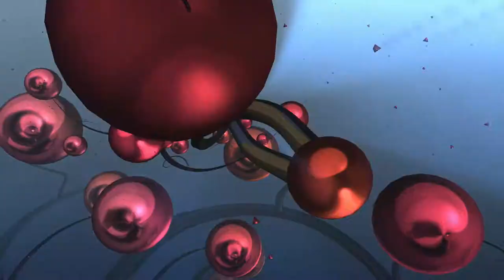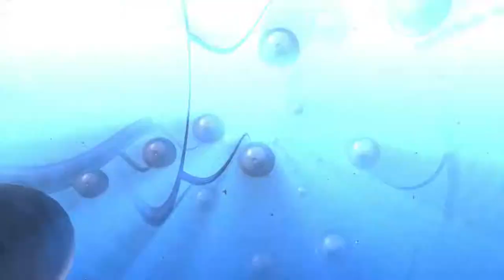seine Exzellenz - Dither Bit Original Mix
Seine Exzellenz - Ditherbit Neuer Track
Mastering ist noch nicht 100%
Ich würde mich über Kommentare freuen.